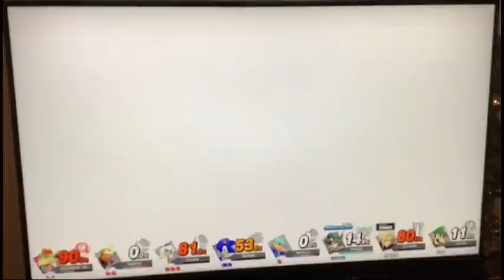Super Smash Bros Ultimate CPU Fights Request at Luigi's Mansion